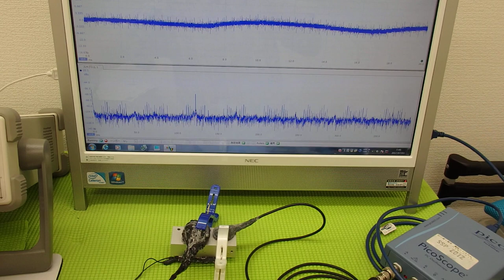オリジナル超音波プローブの「発振・制御」 ultrasonic-labo